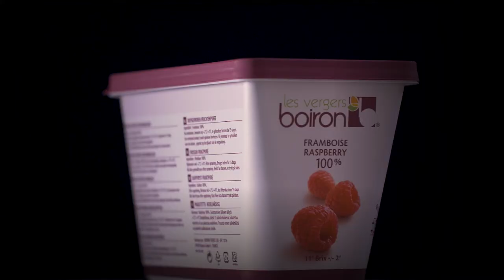'The Trayler' ad | Les vergers Boiron 🎥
Thirty-second advertising campaign introducing the brand new tray by Les vergers Boiron. As a great innovation, it required several years to conceive. Made by Chefs for Chefs, it was a huge investment in R&D. Created by Agence Maverick Communication.